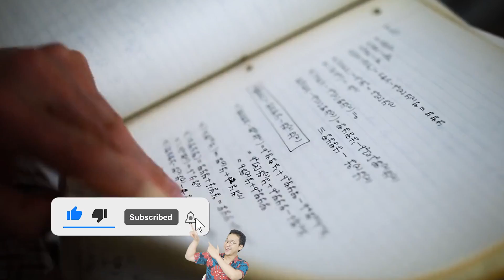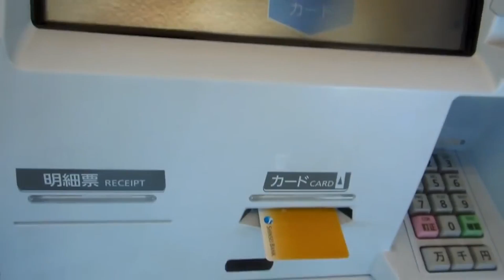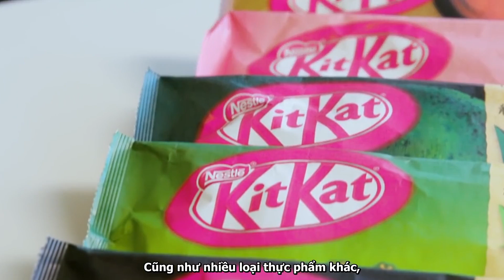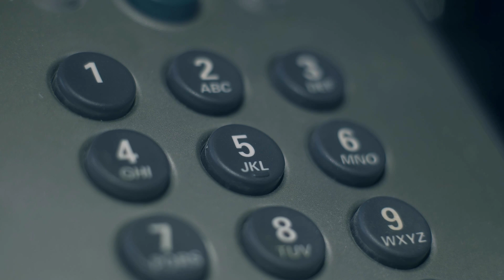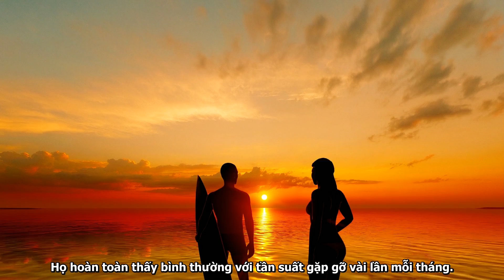79 SỰ THẬT THÚ VỊ NGƯỜI NHẬT LUÔN TỰ HÀO | 100 Facts Gói Lại Bán Đê #8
79 SỰ THẬT THÚ VỊ NGƯỜI NHẬT LUÔN TỰ HÀO | 100 Facts Gói Lại Bán Đê #8.

79 SỰ THẬT THÚ VỊ NGƯỜI NHẬT LUÔN TỰ HÀO | 100 Facts Gói Lại Bán Đê #8.